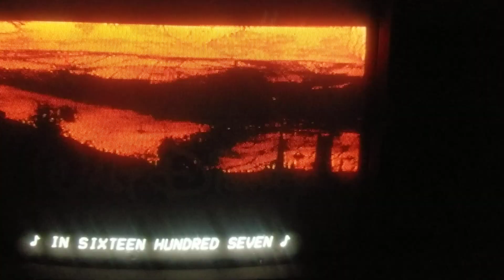Mine Mine Mine and the Walt Disney Masterpiece Promo 1996 VHS Broksonic